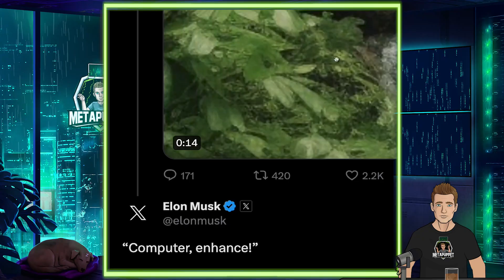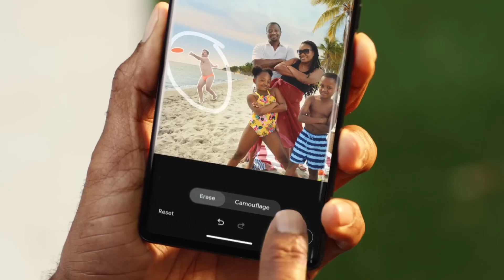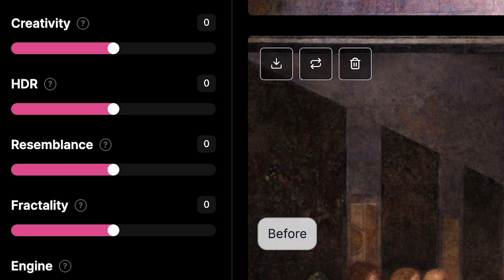The AI Tool That’s Changing Our Past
Forget about the future... Is AI changing our past?

As I stumbled upon an old photo of who I thought was my grandmother, I was catapulted into a world where artificial intelligence, particularly through the AI tool "Magnific AI," challenges the authenticity of our memories.

Though not the only AI tool for upscaling on the market, Magnific AI’s  capability to "hallucinate" details into images, transforming them up to an astounding 10,000 x 10,000 pixels, places them in the lead of AI tools that will have a profound impact on the integrity of our visual history.

Through personal anecdotes and a look into the technology behind Magnific AI, let's look at how AI is not just changing our future, but also our past.

Chapters
00:00 - Intro
00:38 - Magnific AI
01:35 - My Grandma
02:22 - The Phone is the New Camera
03:33 - Famous Portraits Reimagined
05:06 - What did the past look like
05:35 - Outro

DZMO9LVRLOJGAUKP

magnific ai magnific ai tutorial ai tools